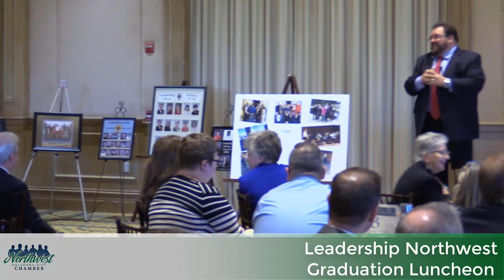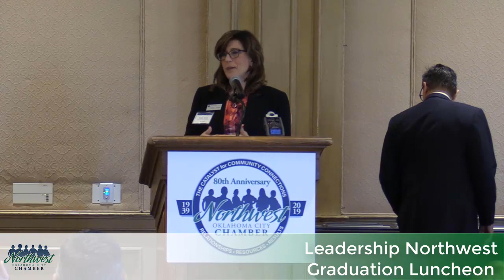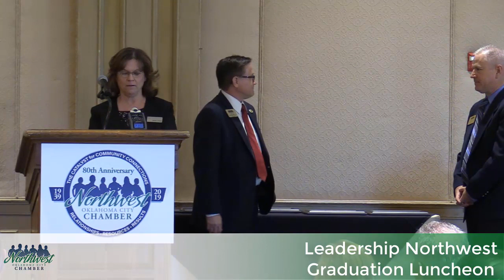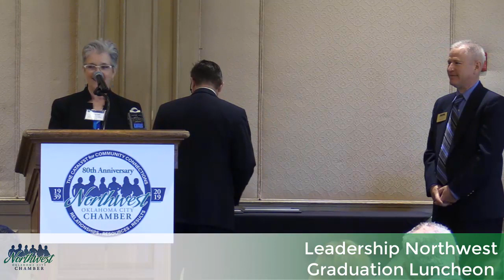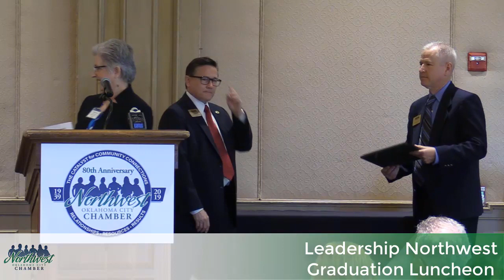LNW 2019 Leadership Luncheon and Graduation